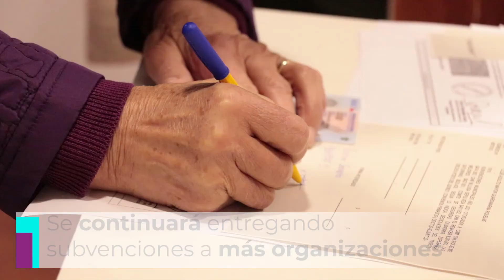Entrega de Subvenciones Municipales